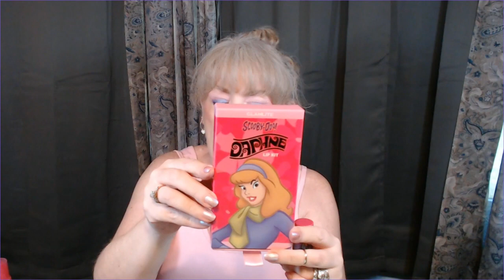At the Hop July 23 // atthehopprojectpan by @Mistypans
At The Hop

All about the 50’s and early 60’s. The birth of Rock n Roll, saddle shoes and poodle skirts!

Starts - November 25th, 2022
Ends - November 24th, 2023

Updates monthly or bimonthly on the 25th, whatever works for you and your schedule
Start with a many as you want! Set your own goals and just have fun!